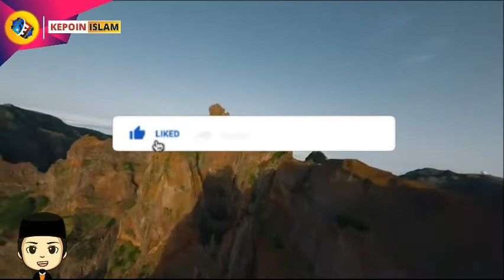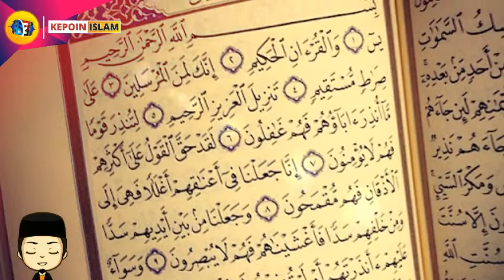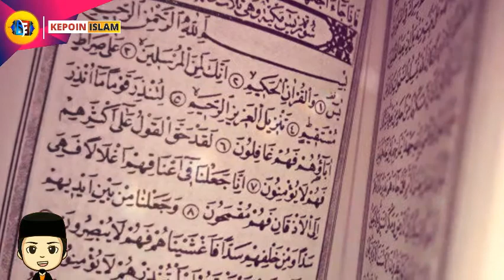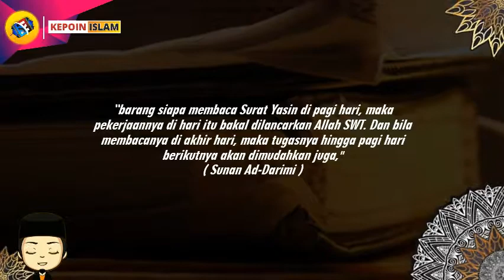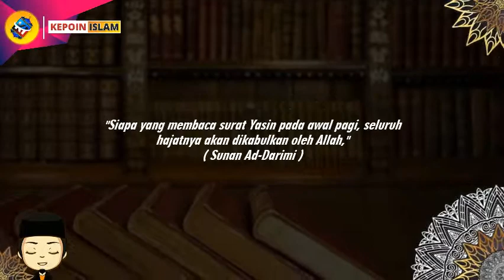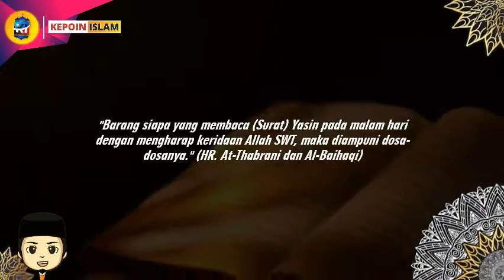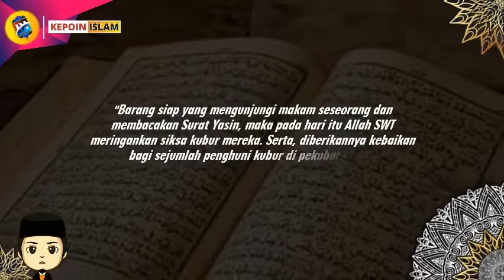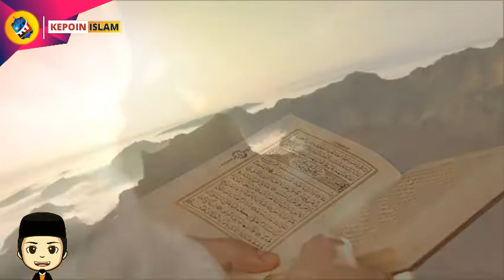Bisa menjadi penolak bala loh! | KEUTAMAAN SURAT YASIN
Setiap muslim maupun muslimat tentu mendambakan hidup penuh keberkahan dari Allah SWT. Terutama agar dapat memperoleh kemudahan dalam segala urusan dunia dan akhirat. Sebagian besar orang tentu berharap senantiasa dijauhkan dari mara bahaya. Serta, mengharapkan memperoleh ketenangan hati.
Itu semua bisa diperoleh dengan menjalankan ibadah dan amalan sesuai ajaran agama Islam. Artinya, berikhtiar, beribadah, berdoa, dan tawakal adalah kuncinya. Membaca ayat suci Al-Qur'an, terutama Surat Yasin sebanyak tiga kali juga dapat membantu setiap muslim untuk menggapainya.
Sesuai ajaran Islam, Surat Yasin dan seluruh surat di dalam Al-Qur'an menjadi bacaan baik yang dapat diamalkan kapan saja. Bahkan, hanya membaca satu ayat, Allah SWT menjanjikan pahala besar. Terlebih, bila membaca satu surat penuh.
Surat Yasin memang kerap dilantunkan pada hari Jumat. Terutama buat mendoakan sanak keluarga yang telah meninggalkan dunia fana. Tapi, surat tersebut juga baik dibaca di hari-hari lain.
Untuk diketahui, Surat Yasin mengandung tiga pokok pembahasan. Hal pertama, membahas mengenai keimanan terhadap hari kebangkitan. Hal kedua, memuat pengetahuan sejarah seputar kehidupan penduduk di suatu desa, terutama supaya dapat diambil hikmahnya. Hal ketiga, Surat Yasin mengandung dalil-dalil untuk menegaskan kepada umat Islam mengenai keesaan Allah SWT.

Kepoin Islam Official menyajikan informasi keagaman baik dari segi dalil keislaman maupun sejarah. Video disini hanyalah sebagai referensi berbagai riset dan pengumpulan data berupa foto dan video dari berbagai sumber yang dikemas dalam bentuk video yg mudah dipahami. Kepoin Islam Yuk…!!!